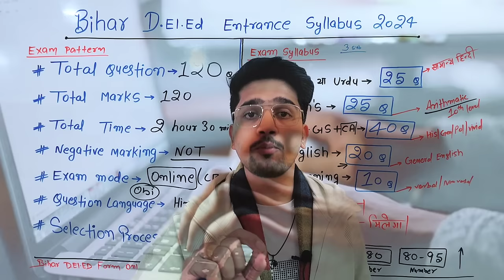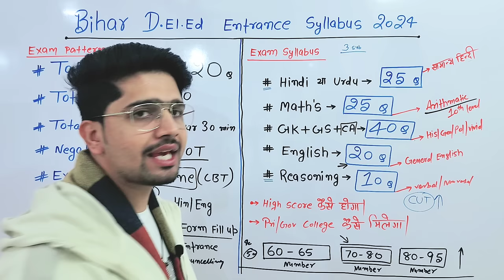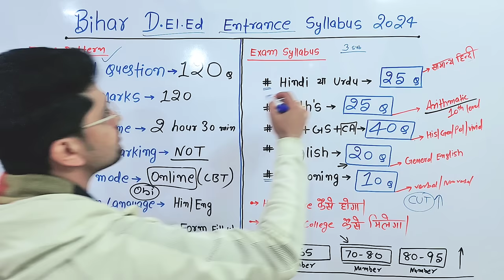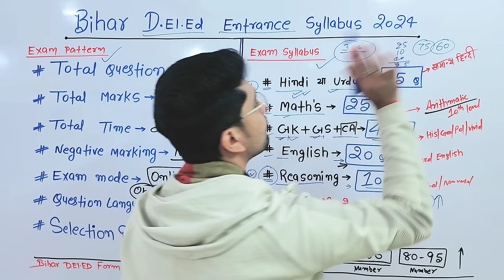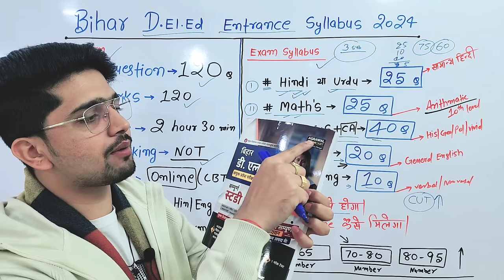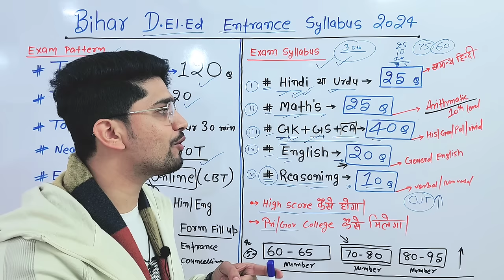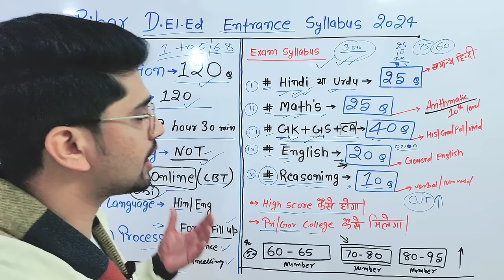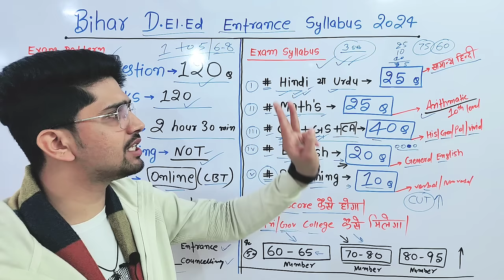बिहार डी.एल.एड Entrance निकालने का आसान तरीका 2024 | Bihar D.El.Ed Entrance Syllabus & Strategy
2024 Best Guide for Deled entrance exam /
`This Guide help to groww your Study For Deled 2024 Exam`

👆(Click On Link To Join (1800+ Gk-Gs Questions )Telegram Channel 35₹Class)👆